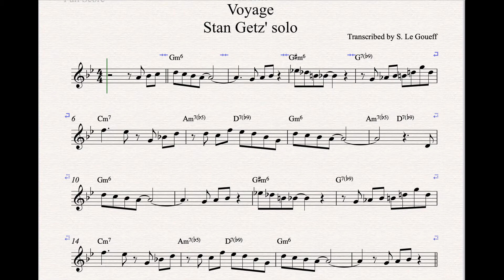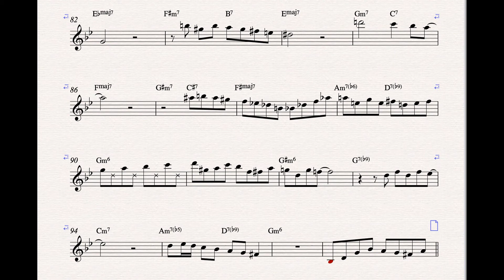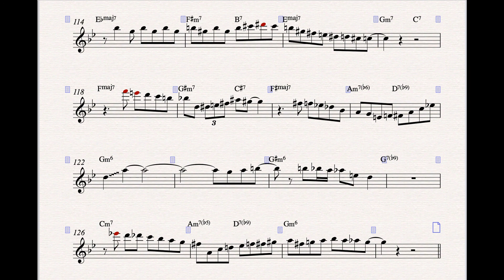Stan Getz plays: Voyage - part 1 - Transcribed by Serge Le Goueff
Two gems in one: an awesome Kenny Barron tune and Stan weaving his cool ways throughout. Amazing tone as usual.
Happy practicing now!